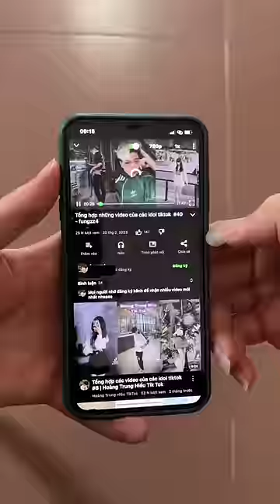Khi nhà có hảo bà và cái kết không tưởng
✔ xin chào, Đỗ Duy Hiếu đâyyyyyy

© Bản quyền thuộc về Đỗ Duy Hiếu
© Copyright by Đỗ Duy Hiếu  ☞ Do not Reup
📣 Video chỉ mang tính chất giải trí nha mọi người